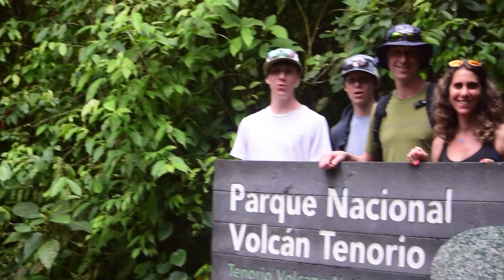A Tour in Costa Rica,RIO CELESTE 2023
Immerse yourself in the vibrant wonders of Costa Rica with Sweet Costa Rica! Discover a world of unforgettable adventures and authentic local experiences that will leave you breathless. From breathtaking landscapes to thrilling activities, we are your gateway to the best that Costa Rica has to offer.

Embark on a journey like no other as you explore our website, where you'll find a wide range of captivating tours and activities designed to suit every traveler's taste. Dive into our diverse selection and start planning your dream getaway today!

Experience the beauty of Costa Rica through our captivating Instagram feed. Follow us for stunning photos, insider tips, and sneak peeks into our exhilarating tours. Let the visual inspiration fuel your wanderlust and get ready for the adventure of a lifetime!

Join our Facebook community and stay up-to-date with the latest news, promotions, and exciting updates from Sweet Costa Rica. Engage with fellow travelers, share your experiences, and get insider recommendations from our team of experts. Together, we'll create memories that will last a lifetime!

Don't just take our word for it! Discover why travelers around the world rave about their experiences with Sweet Costa Rica. Read our glowing reviews on TripAdvisor and see why we're the go-to choice for adventure seekers and nature enthusiasts alike.

Unleash your adventurous spirit and embark on an extraordinary journey with Sweet Costa Rica. Book your dream vacation today and let us guide you to the heart and soul of this mesmerizing country! 🌍🌺🌿